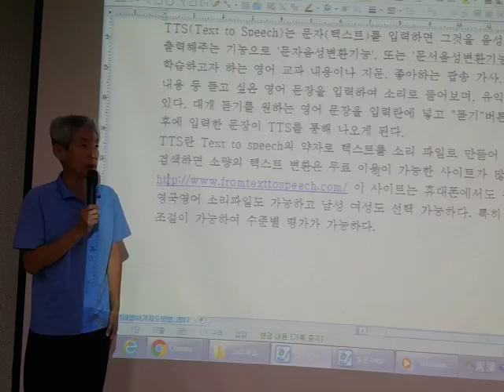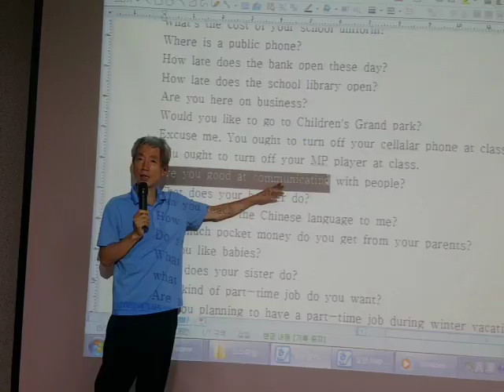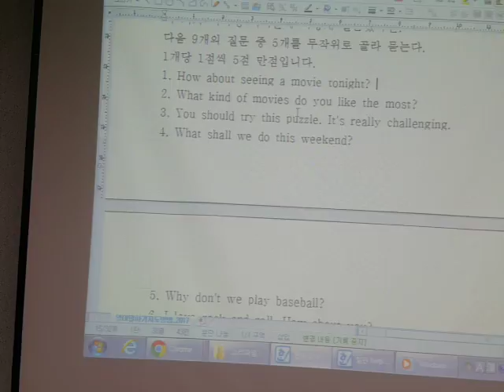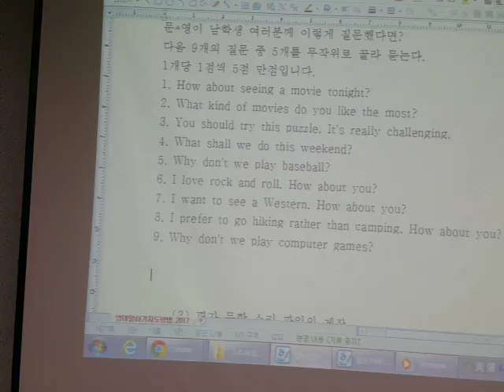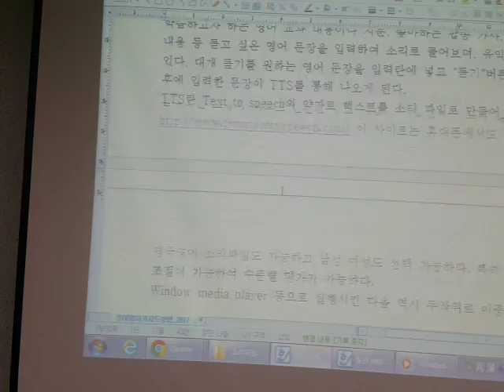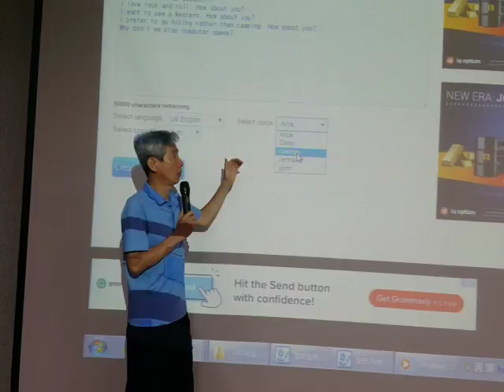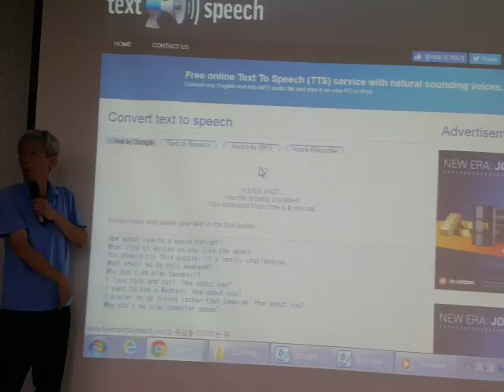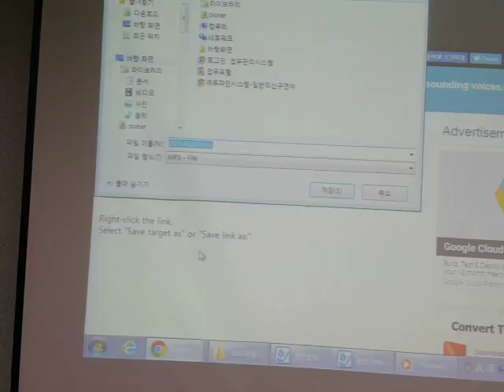Question and answer 말하기평가 1